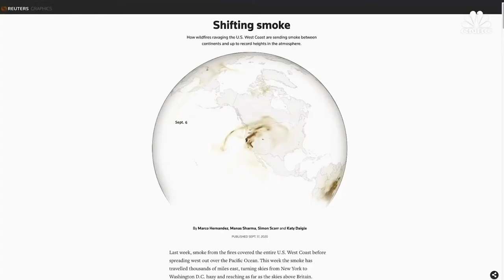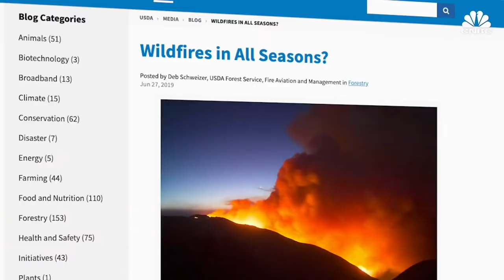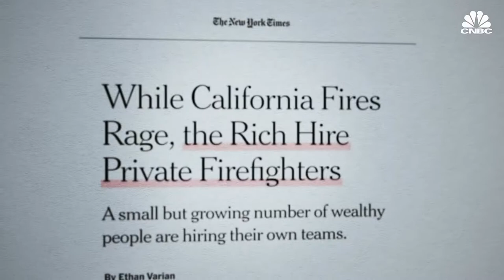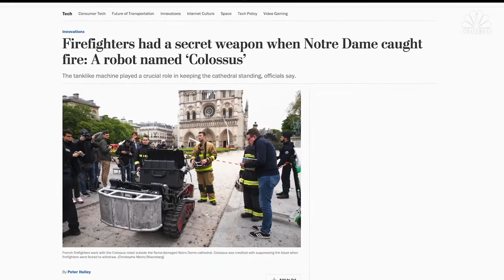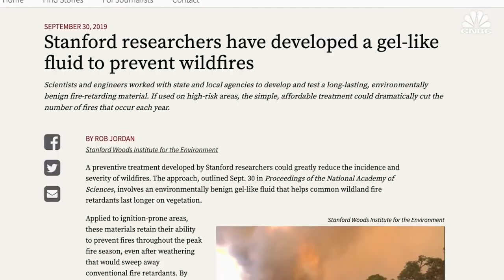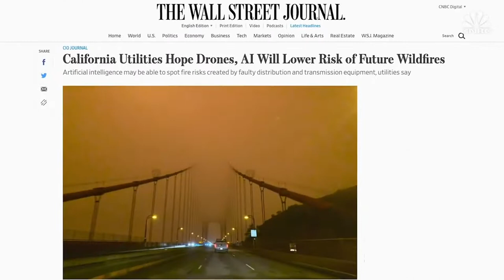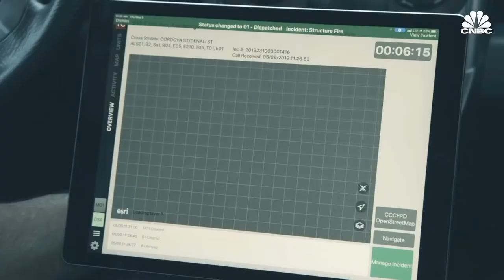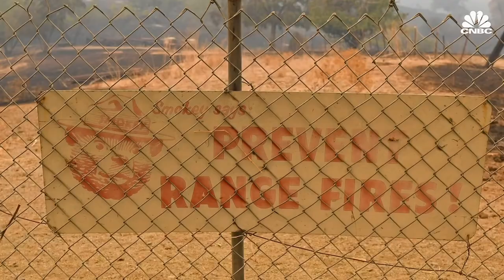How The U S Battles Wildfires And Why Innovation Is Needed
In this CNBC story, reporter Katie Schoolov explores different technologies that are helping firefighters across the US and Canada battle the exponentially growing problem of wildfires.  Tablet Command is featured as  a digital common operating solution that helps firefighters with enhanced mapping and significantly higher levels of intelligence.